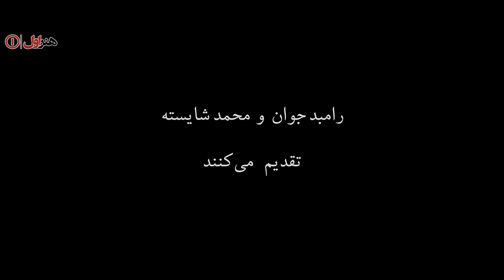Film Tala - Full Movie | فیلم سینمایی طلا - کامل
خلاصه داستان:
چند جوان قصد راه‌اندازی رستورانی را دارند در این میان پدر یکی از آن‌ها فوت کرده و مبلغ قابل توجهی پول نیز مفقود می‌شود.

بازیگران:
نگار جواهریان- هومن سیدی- طناز طباطبایی- مهرداد صدیقیان- هدی زین‌العابدین

کارگردان:   پرویز شهبازی
تهیه‌کننده:  رامبد جوان- محمد شایسته
نویسنده:  پرویز شهبازی

Plot:
Several young people are planning to start a restaurant. Meanwhile, the father of one of them has died and a significant amount of money is missing.

Cast:
Negar Javaherian- Hooman Seyedi- Tanaz Tabatabai- Mehrdad Sedighiyan- Hoda Zina Al-Abedin

Director:  Parviz Shahbazi
producer:  Rambod Javan - Mohammad Shayesteh
Writer:  Parviz Shahbazi